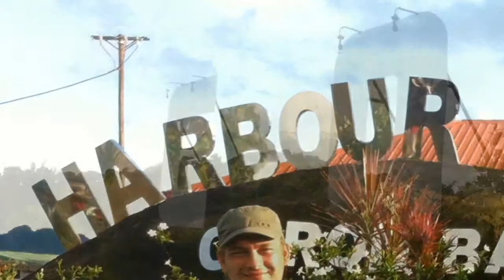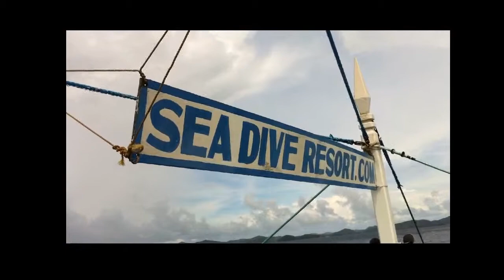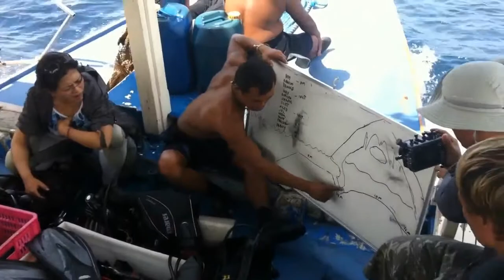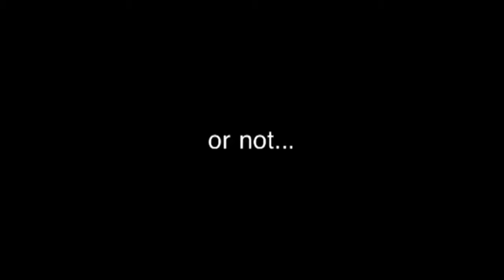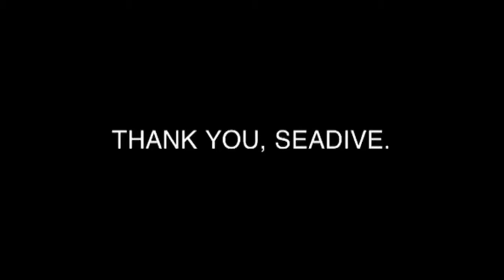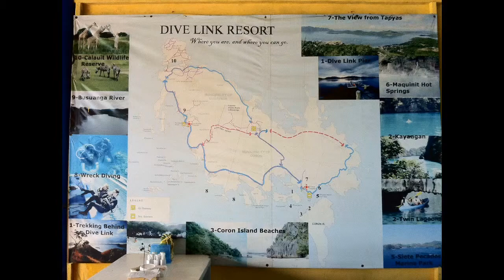Busuanga, Philippines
Palawan Wreck Diving